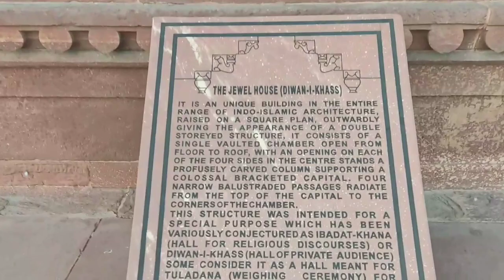अकबर के तीन अनमोल रतन ! इसे नहीं देखा तो क्या देखा ! Fatehpur sikri Vlog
Title: Mirage